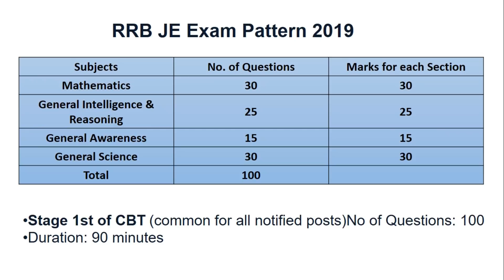RRB JE 2019 25 May 2019 | JE CBT 1 Exam Analysis & Asked Questions 25 MAY 2019 | RAILWAY EXAM 2019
Agra is situated on the banks of which river? - Yamuna
Article 336 - Anglo Indians related
which sport started in India - Kabbadi
first indian who visit space -  Rakesh sharma
Padm shree award 2019 awarded to - 93 people received
State governor service time - 5 years
1st sattelite sent to space - word russia (aarybhat / Rohani indian)
aalmagir named as -  aurgzeb
vitamin related questions - vitamin A & vitamin C
depth of sea measerd by  - Sonar (sound navigation and ranging )
tiliya dance - bharatnatyam
novak Djokovic -serbia
chandigarh capital - haryana and panjab
Nepal capital - kathmandu
bramho samaaj - raja ram mohan roy
cm of goa -  Prmod sawant
Quetion related to president
bacteria related questions